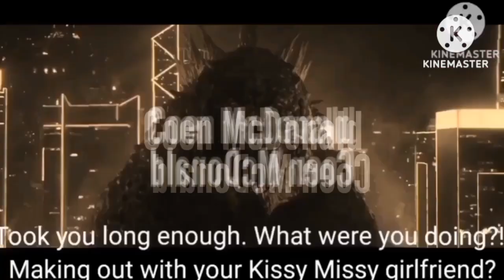Coenzilla 🆚 Team Watchtower | Alternate Ending Coenzilla vs Evil kong